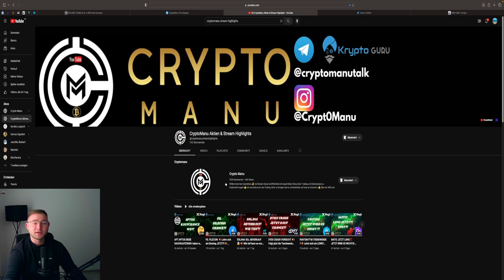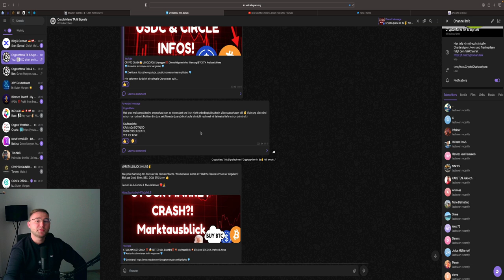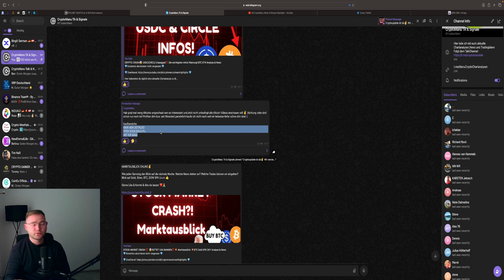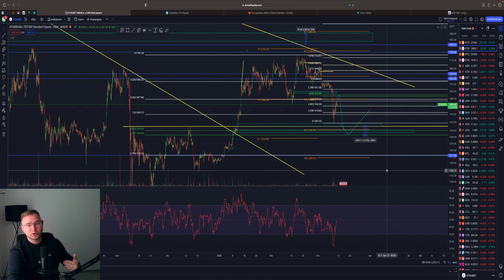BITCOIN PUMP MÖGLICH💥⁉️ BTC KAUFEN & Bullrun⁉️ FED MEETING ‼️ USDC 1$ BTC ETH Chartanalyse & News